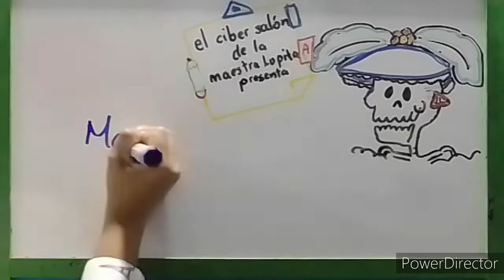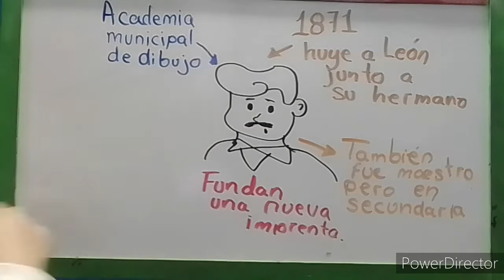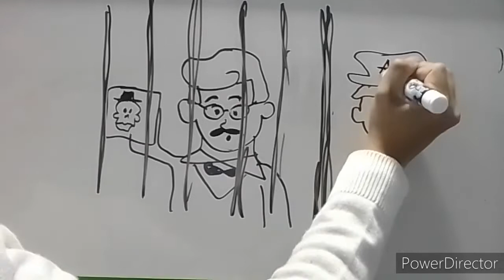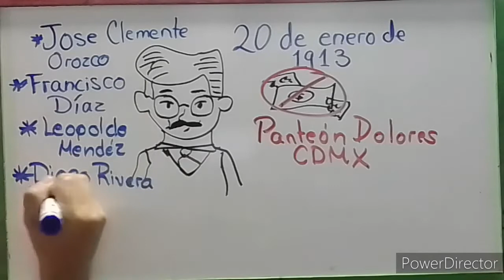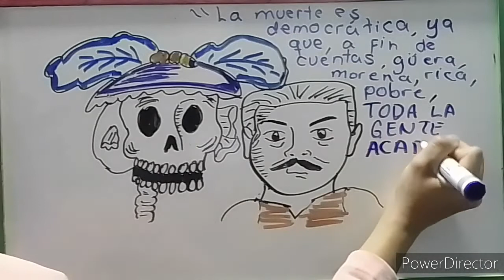Maestra ¿quién era José Guadalupe Posada?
El día de muertos está a la vuelta de la esquina, una de las imágenes más representativas de esta fecha es sin duda alguna "la catrina".
en este video la maestra Lupita le explica a Alex la vida y obra de José Guadalupe Posada, el artista detrás de este grabado así como muchas otras calacas chidas